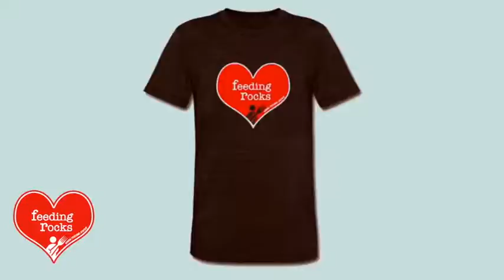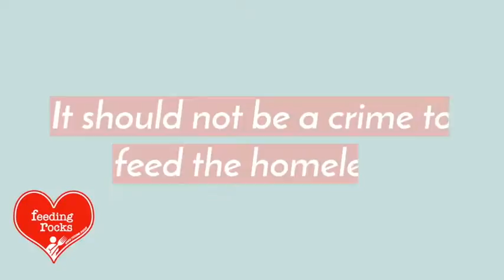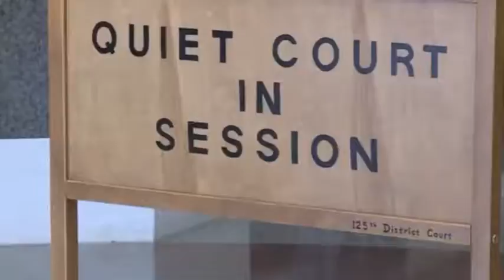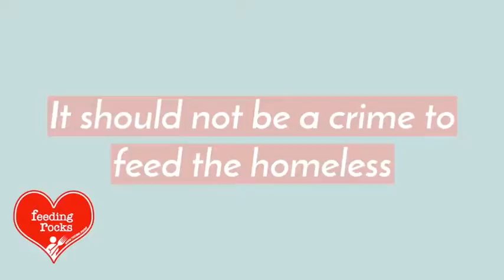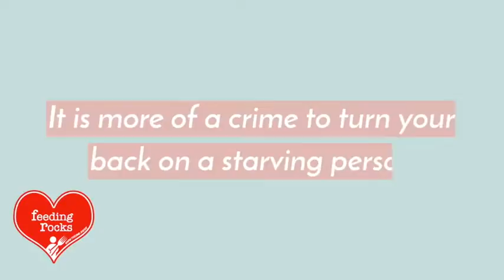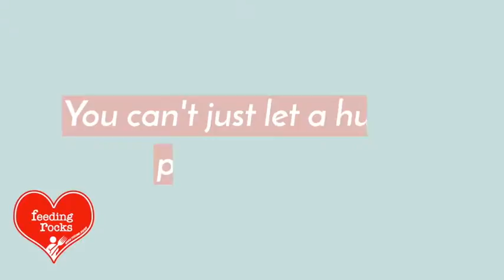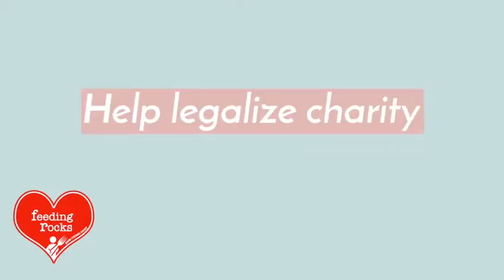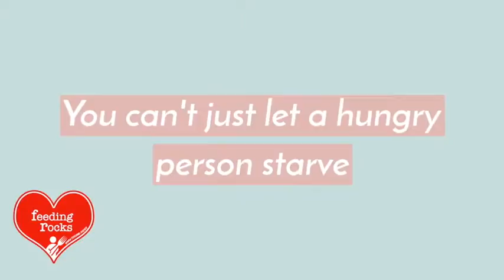Stop making it illegal to feed the homeless. Sign the petition at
Eric Dick Houston Attorney Lawyer Law Firm